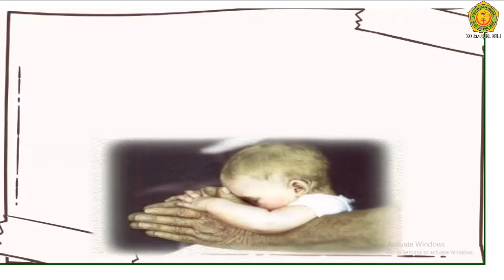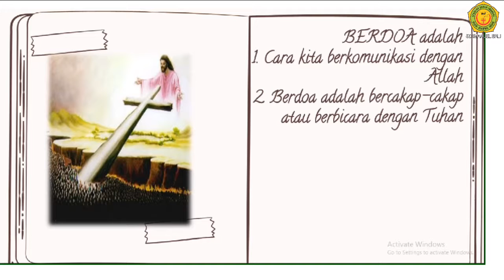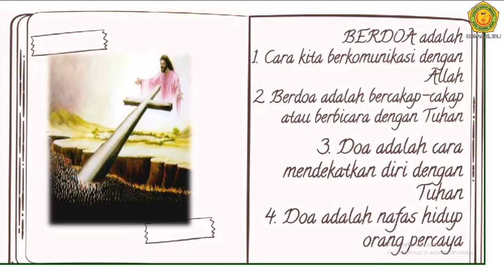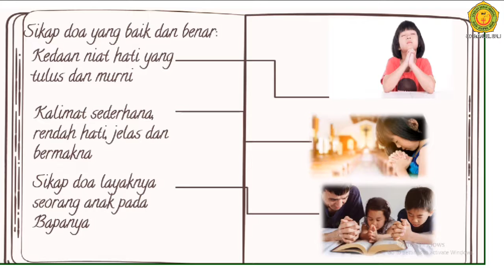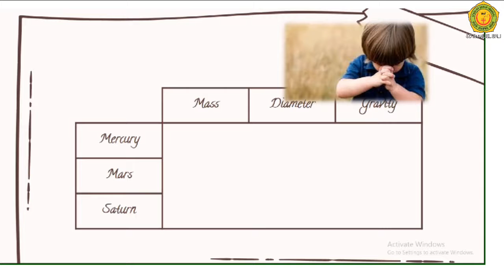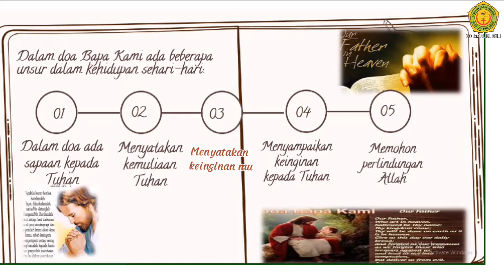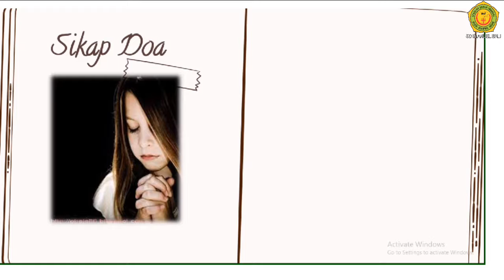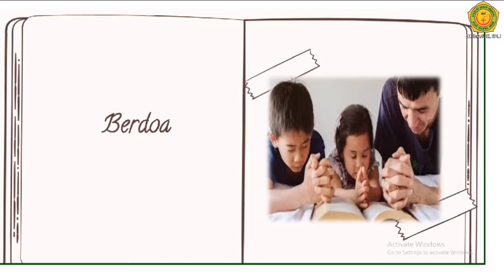KELAS 6 Agama Kristen "BERKOMUNIKASI DENGAN TUHAN"